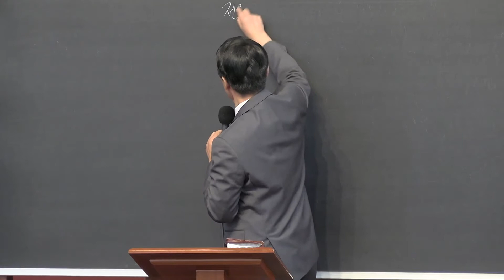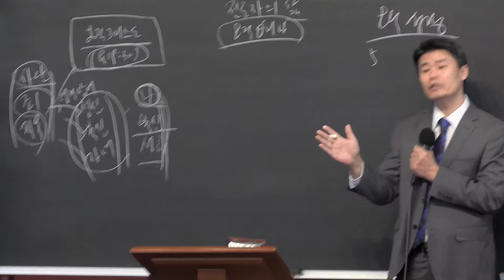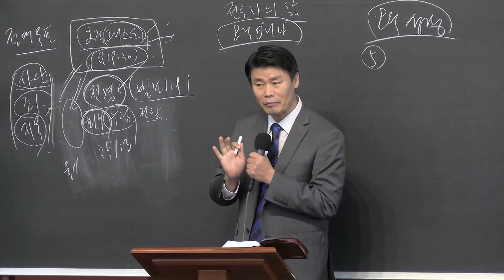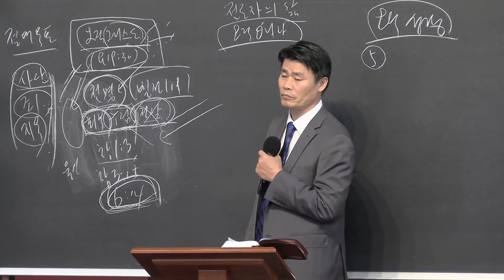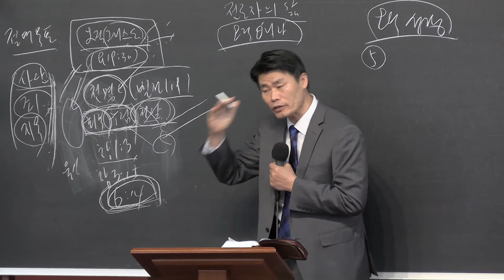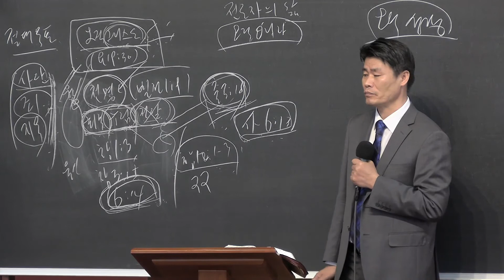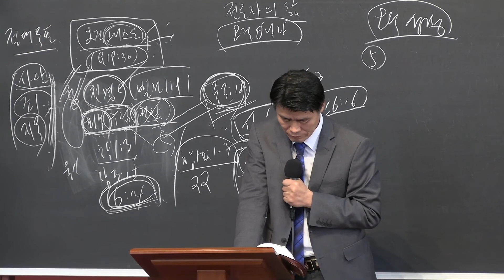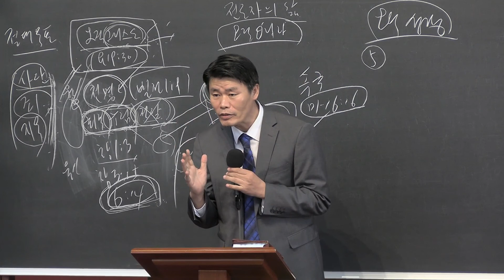Church Officer, Remnant Training Message (life of the Evangelist) - 20220227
Church Officer, Remnant Training Message
Life of the Evangelist